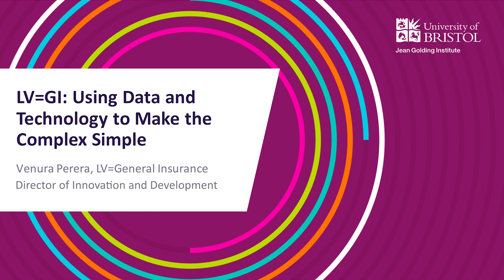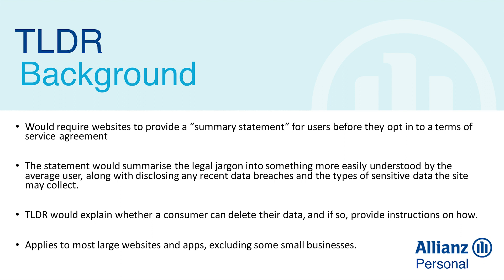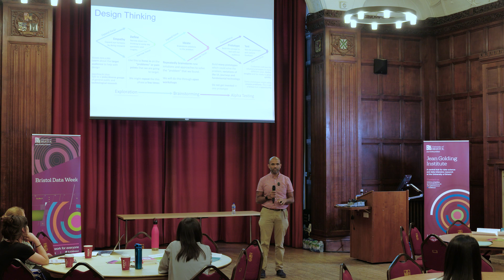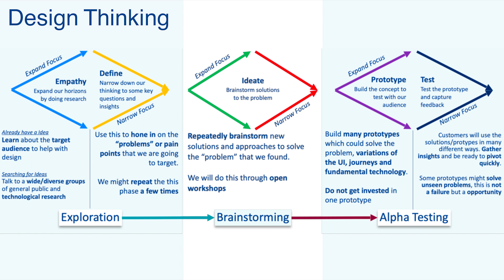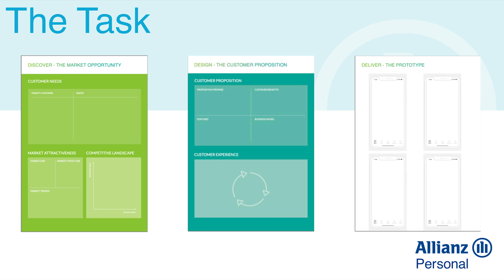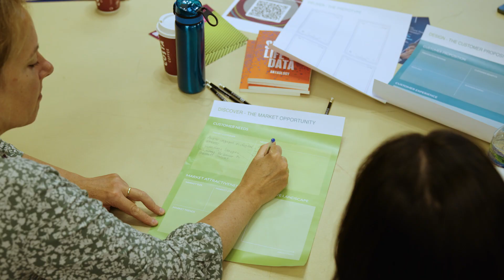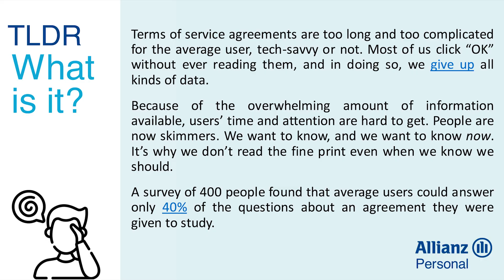LV=GI: Using Data and Technology to make the complex simple